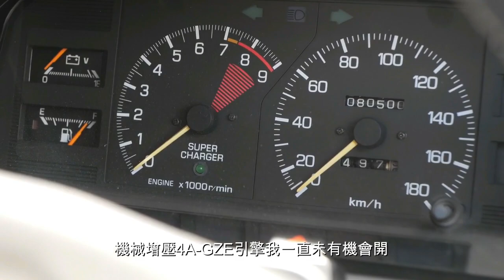《舊車新試》Toyota MR-2 AW11 重拾初戀感覺！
《駕駛艙》主編Daniel今日找來三部初代豐田MR-2 (AW11)，呢款上世紀八十年代紅極一時的中置引擎小跑車，原來係Daniel當年自己賺錢買的第一部車，感受尤其深刻云云。佢話直至今日仍然好鍾意AW11，咁搵唔搵得番初戀果陣時感覺呢？Supercharged版本快唔快呢？佢同AE86又怎樣比較呢？